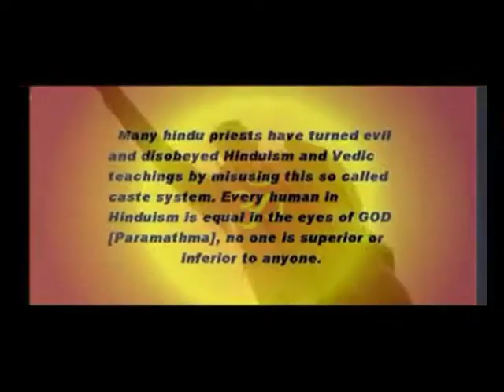Slum The Hell